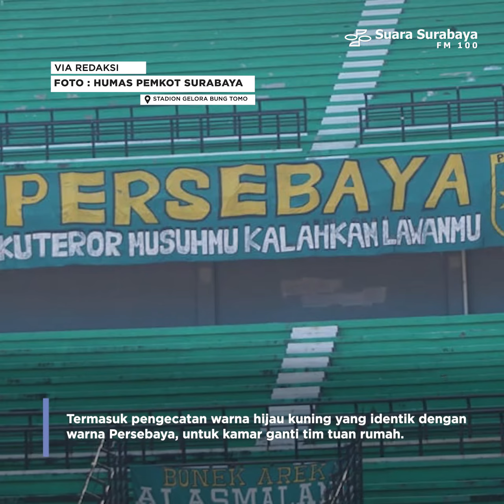Pemkot Surabaya terus Memperbaiki Stadion Gelora Bung Tomo (GBT)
Jelang perhelatan final leg 1 Piala Presiden yang akan diadakan Selasa (9/4) besok di Gelora Bung Tomo, Pemkot Surabaya terus melakukan pembenahan agar pemain dan suporter merasa nyaman.